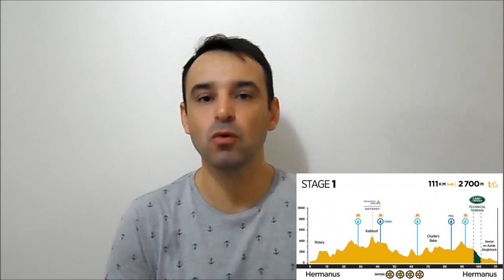Cape Epic 2019 e GPS Atrio Iron - Vlog #71 Pedalbikepop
Pedalbikepop - Canal sobre ciclismo

No vídeo de hoje no Pedalbikepop temos informações da maior prova de ciclismo Mountain bike (MTB) do mundo, o Cape Epic, que acontece na Africa do Sul na região de Western Cape.
E eu apresente também meu mais novo brinquedinhno, que vai facilitar minha vida no registros os meus pedais, o GPS Atrio Iron.

Vídeos anteriores.

MSBikes. Acesse o site e confira.
Compre Bicicletas, Acessórios, Peças e Roupas para Ciclismo na MSBikes. Preço Justo e produtos de qualidade.